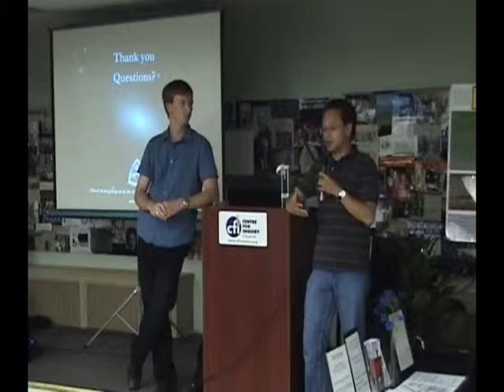Should Human Space Exploration be a National Priority? Part 9/11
SHOULD HUMAN SPACE EXPLORATION BE A NATIONAL PRIORITY?

Can we justify the resources against other interests? Do we risk losing the human pioneering spirit if we abandon human exploration to robots? What of the ethics of risking human life?

Eric Choi has a background in aerospace engineering, having graduated from the U of Toronto Institute for Aerospace Studies and having worked on several missions at MD Robotics in Brampton, including the Phoenix Scout Mission to Mars. Eric is also an acclaimed science fiction writer.

Kevin Shortt is President of the Canadian Space Society. He's worked in the space industry for years at the Canadian Space Agency and as Technical Specialist in the Space Division at Optech. He was involved in such Canadian projects as earth observation satellites SCISAT-1 and RADARSAT-1.